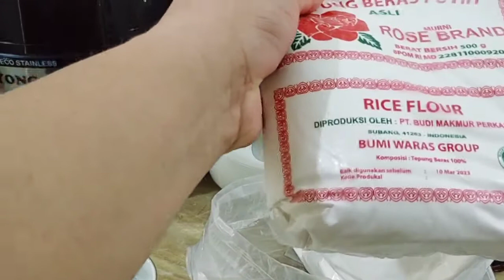Choi Pan KalBar by Linda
Kepada tema 2 yg ingin mencoba membuat Choi Pan Kalimantan Barat, boleh mencoba Resep ini. Akhir Kata kami ucapkan terimakasih.